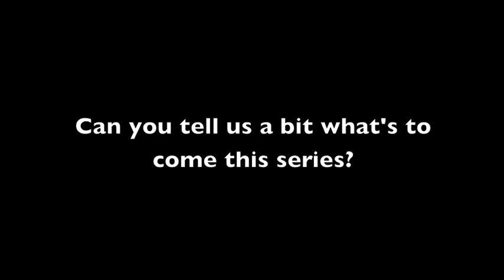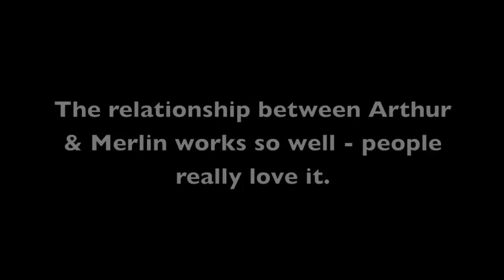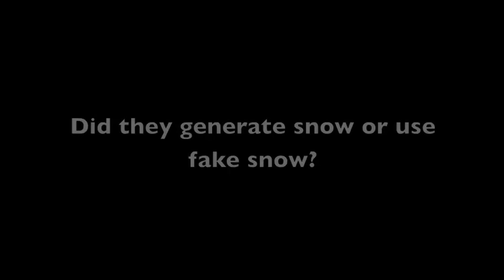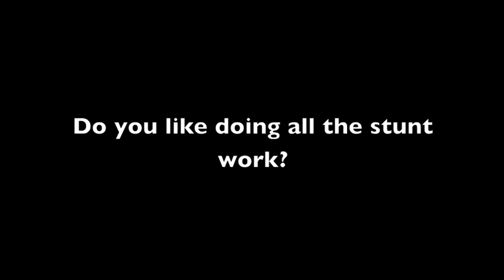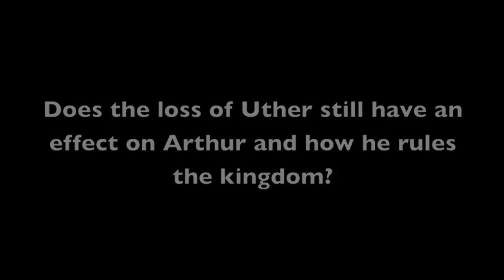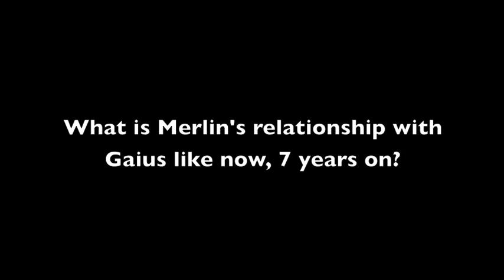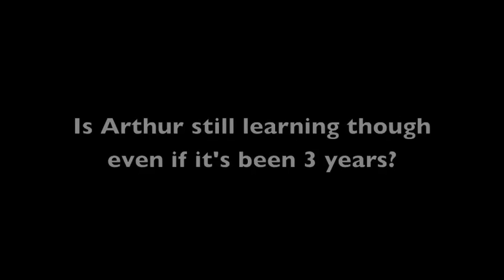On the Merlin Set: Interview with Bradley James & Colin Morgan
Geek Syndicate spent the day with the cast and crew of Merlin and had the chance to talk with series leads Bradley James (King Arthur) and Colin Morgan (Merlin) in-between filming Series 5. Merlin returns to BBC1 on Saturday, Oct 6th at 7:45PM.